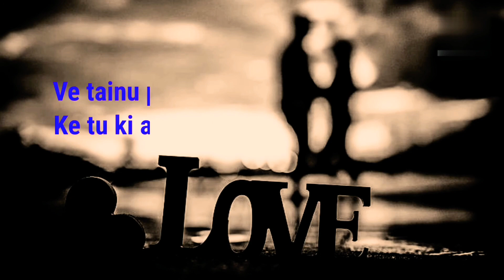Punjabisong/// Mera Sub kuj tera hoya,,,, Whatsapp Status Video Song